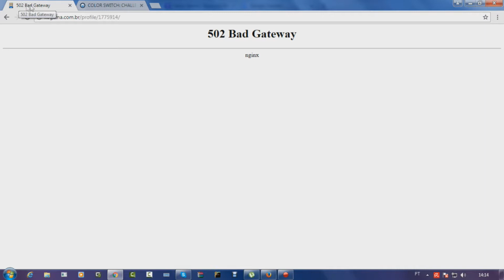Plantão do canal